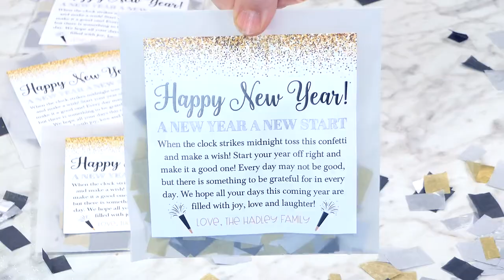NYE Confetti Envelopes